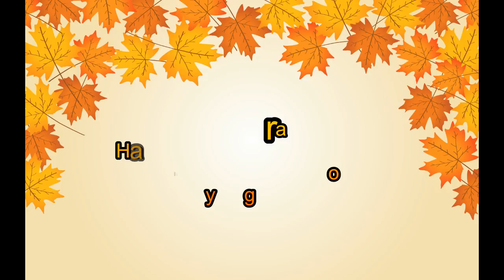Charlie Brown Autumn Drawings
Here are some drawings I did recently for the Autumn season. Sorry about the quality of the photos. Hope you guys enjoy, God bless! :)